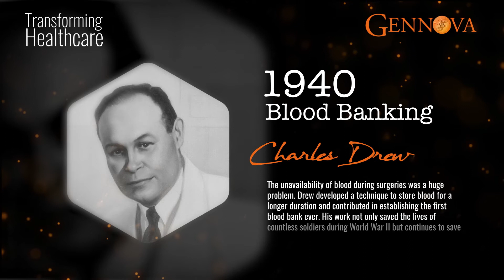Transforming Healthcare: CHARLES DREW